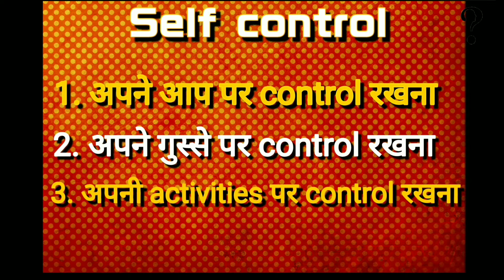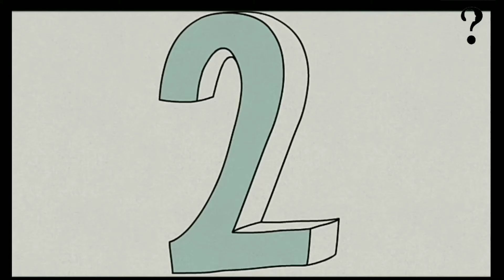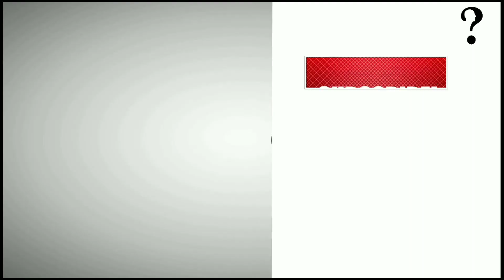What is Self Control?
Time stamps:

1).Introduction 00:00
2).Conscience 00:48
3).3 Imp things to have control 01:31
4).Have small targets 01:48
5).Willpower 02:08
6).Conclusion 02:34

In this Video you will come to know about how one can have self control on his/her self. we hope that video will prove knowledgeable ☺️👍

Partial knowledge is dangerous.